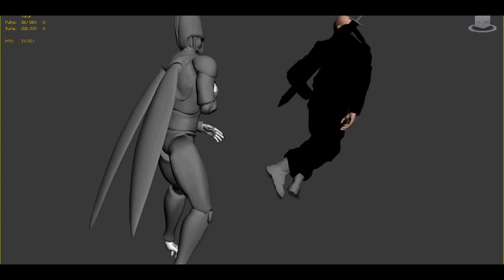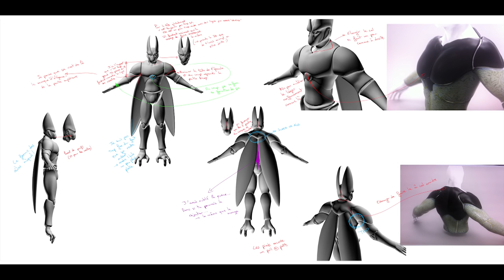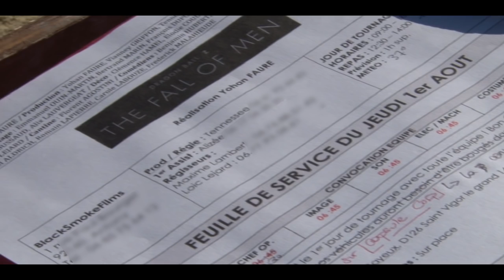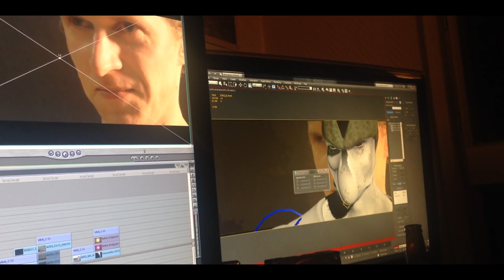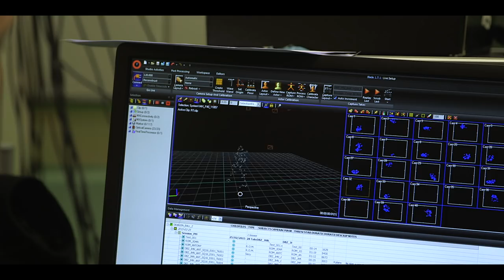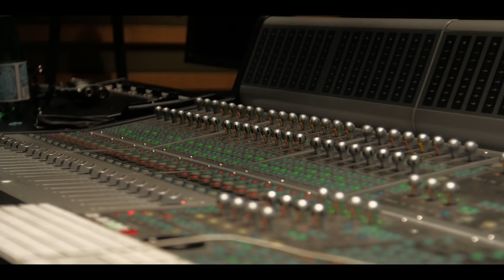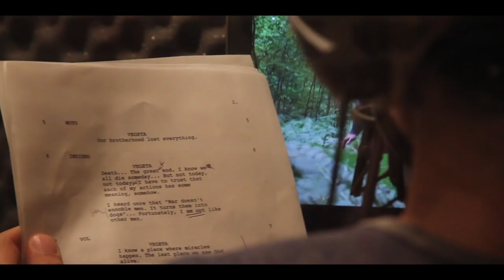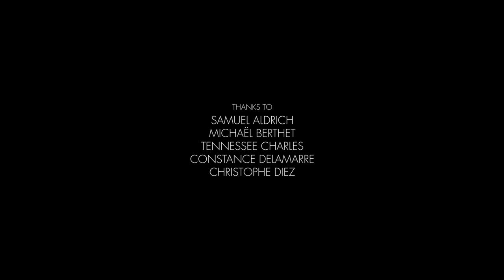SPIRIT & TIME: Making The Fall of Men [OFFICIAL]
SPIRIT & TIME tells the story behind the fan-fiction Dragon Ball Z: The Fall Of Men.
Meet the BlackSmokeFilms crew and their cinematographic journey from the early test footage, to the real shooting, the long post production, the recording sessions, the motion capture to the world premiere at Los Angeles and even more... FOR ENGLISH SUBS, TURN ON THE CC BUTTON...

Chapters:

PART I: SO IT BEGINS 1:44
The genesis of the project.

PART II: THE SHAPE OF THINGS TO COME 7:55
The pre-production. Casting the ensemble, finding the locations...

PART III: WALKABOUT 19:15
The shooting.

PART IV: CATCH-22 44:10
The retakes and the second shooting.

PART V: DEUS EX MACHINA 53:48
The post production. The VFX. Designing the fight scene.

PART VI: HEARTS AND MINDS 1:07:29
The voice over, the sound design and scoring the music.

EPILOGUE 1:18:13
The world premiere at Los Angeles and the release on YouTube.

Directed by JOFREY LA ROSA
Edited by MICHAËL BERTHET
Produced by Nerd Dogs and BlackSmokeFilms

THE FALL OF MEN a Fan-Fiction produced by YOHAN FAURE & VIANNEY GRIFFON
Based upon DRAGON BALL Z created by AKIRA TORIYAMA

ENGLISH subtitles available - Sous-titres FRANÇAIS disponibles

"The Fall of Men" is a non-profit artistic endeavor. It is not intended for sales of any sort. BlackSmokeFilms does not own the rights possessed by Akira Toriyama, Bird Studio, Toei, Shueisha, FUNimation, 20th Century Fox or any of their respective affiliates or licensees of the Dragon Ball Z series.
This Fan-Fiction was made as a tribute to Akira Toriyama's work.